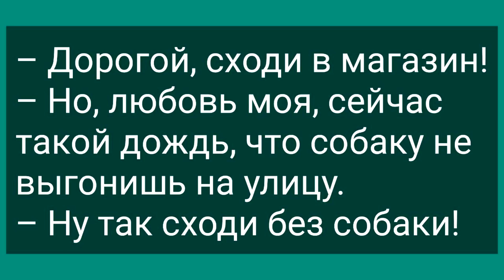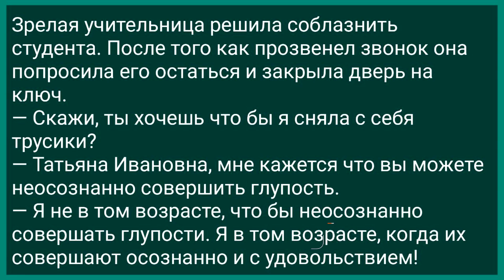Зрелая Учительница Соблазнила Студента! Сборник Смешных Анекдотов! Юмор!